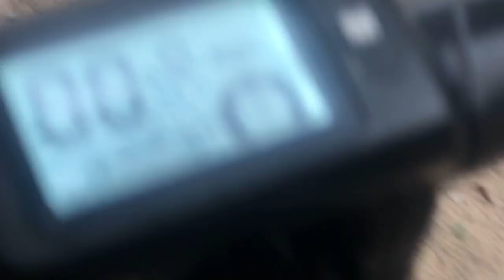Going Camping part 2￼